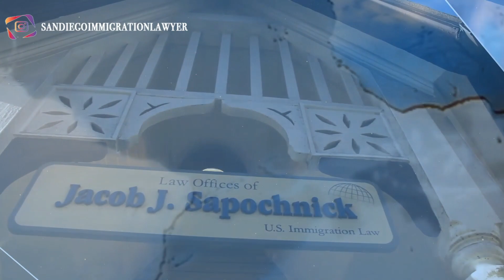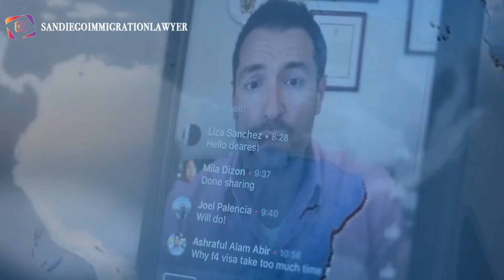🇵🇱Poland enters US Visa Waive program ✅ :USA Immigration Lawyer 🇺🇸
Jacob Sapochnick, founder of the Sapochnick Law firm is sharing weekly Immigration Law short video updates. Among the topics we discuss: Immigration Reform, Green Cards via Marriage, Green Card through employer, E2 Investor visas, EB5 Green Cards, Fiance Visas and Marriage based Adjustment of Status. Based in San Diego we service all 50 states and clients across the Globe.